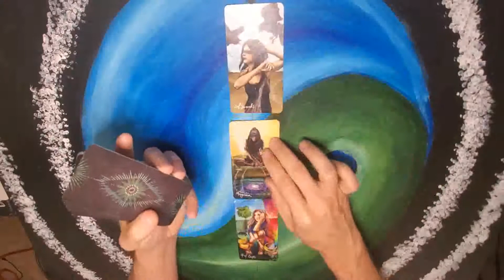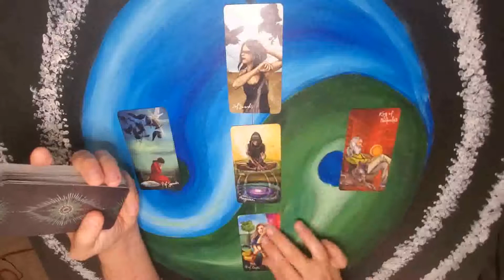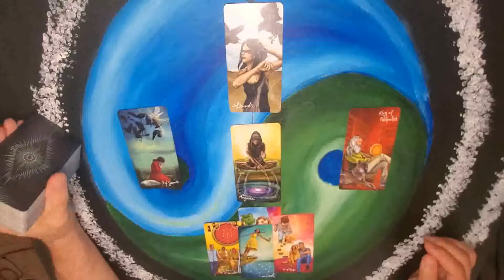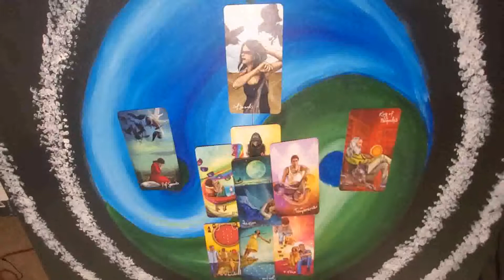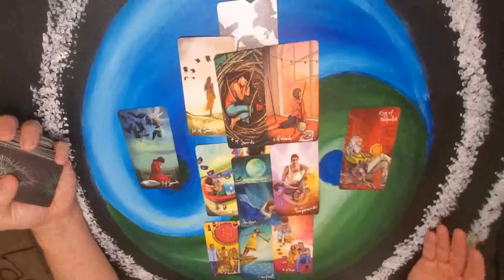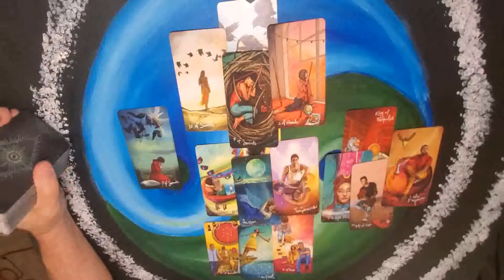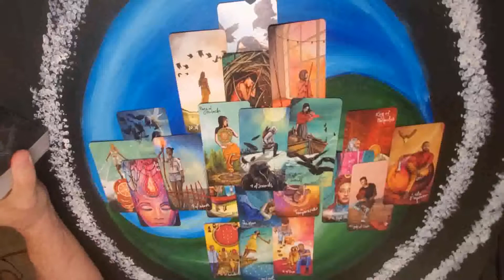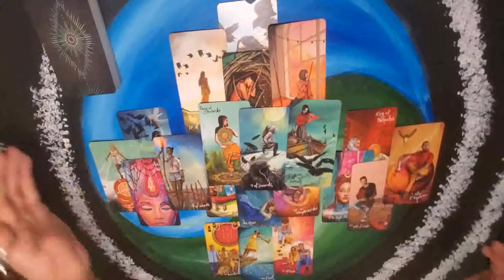Gemini - This will take patience - May 10 - 16